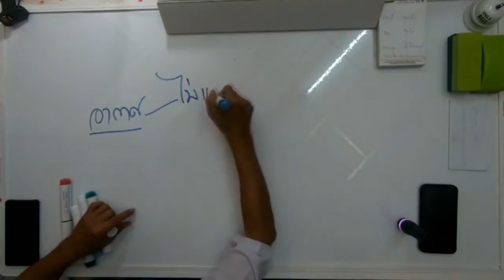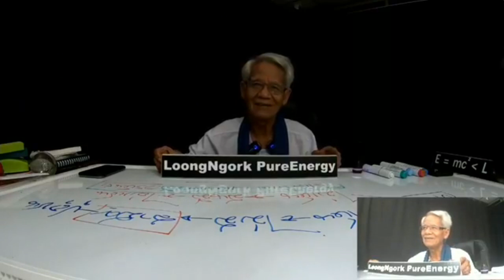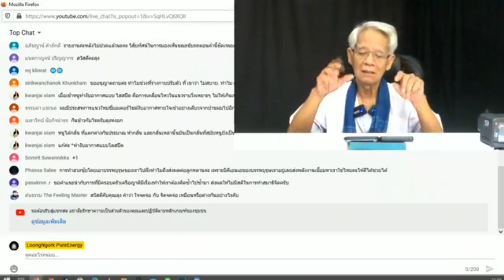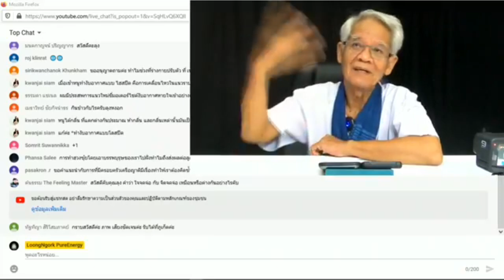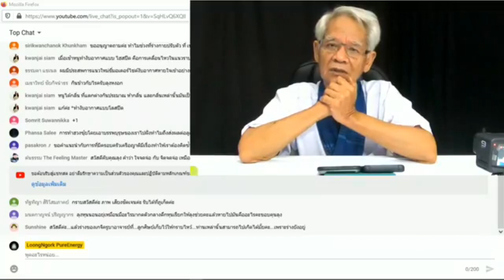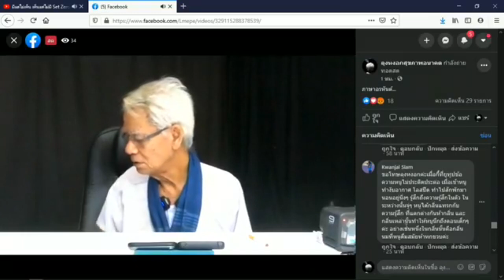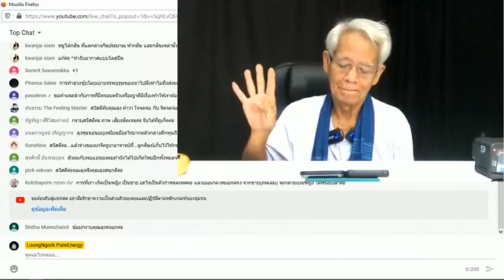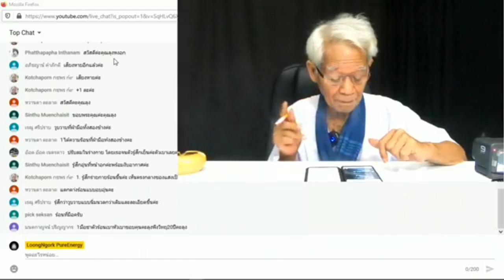เป็นยังไงถึงไช่อรหันต์ SetZero&AGALICO : Lmelaw 》 E=mc2 I ภาษาลุงหงอกกิ๊กก๊อก I 101063 I 24Hrs